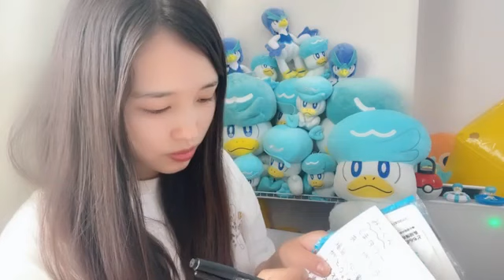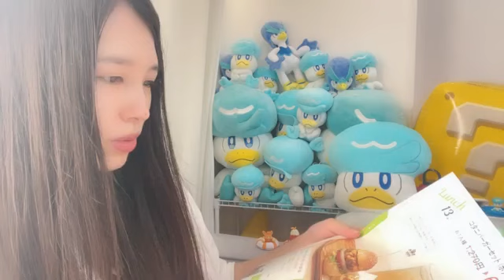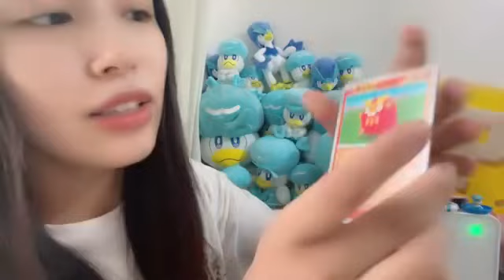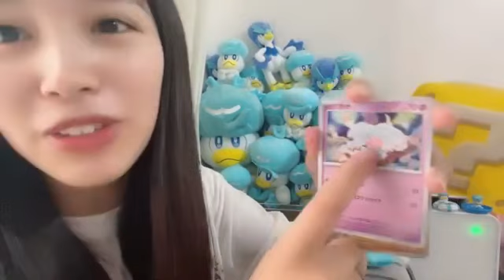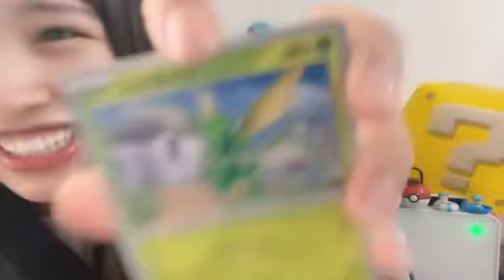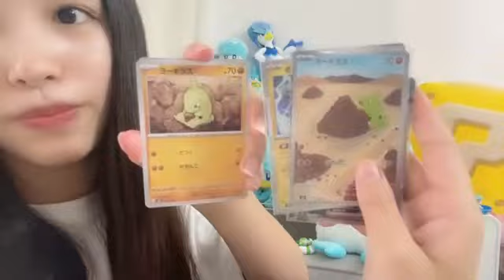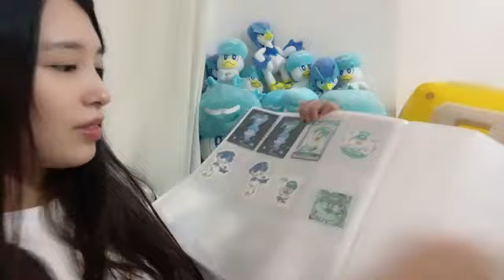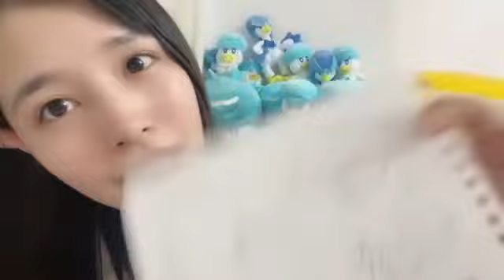川又あん奈(STU48 2期生)2023年8月22日SHOWROOM